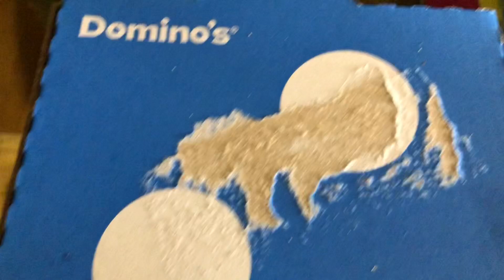Just a chill day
I am 20 and I started this YouTube channel to document my life with a CHD

In today’s video I cooked noodles and ate domino’s pizza 🍕

Social media’s:
Instagram; @ CloverHLHSyt